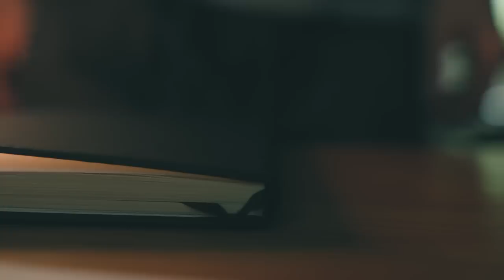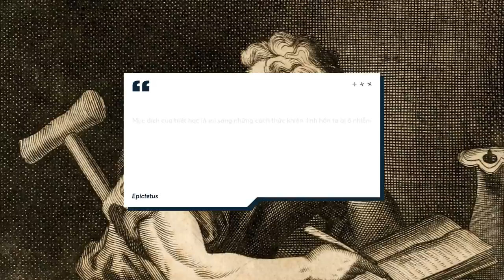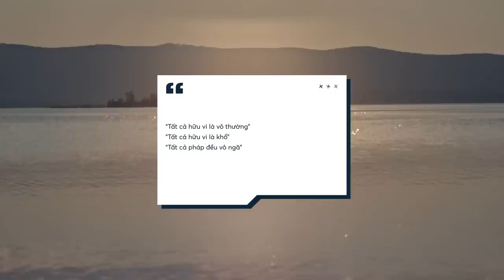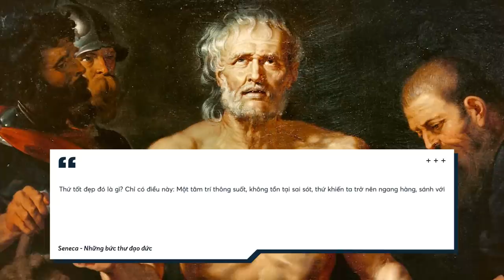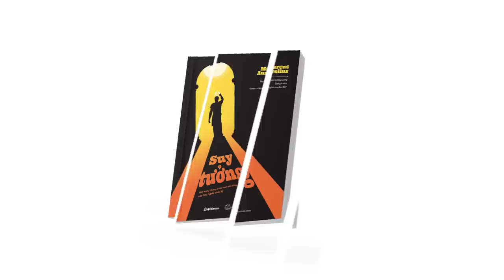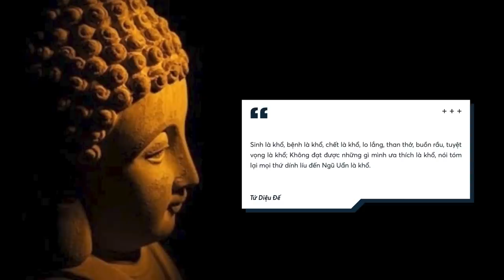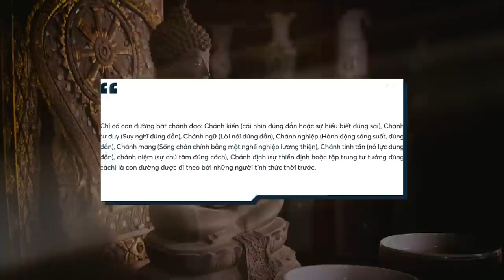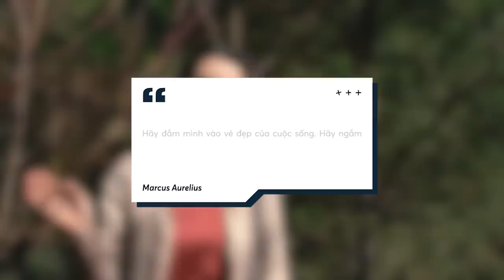Sự tương đồng giữa PHẬT GIÁO & CHỦ NGHĨA KHẮC KỶ | Jimmy Buổi Tối | Lối sống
💭 Ủng hộ tựa sách của nhà Nhện nhé:  "Suy Tưởng: Bản dịch từ Andy Lương" |  Hoàng đế Marcus Aurelius
Một trong những cuốn sách nền tảng của Chủ nghĩa Khắc Kỷ đã tồn tại hơn 2000 năm.

Vào khoảng 500 năm trước Công Nguyên ở Phương Đông thuộc Nepal, một hoàng tử từ nhỏ đến lớn sống trong giàu sang nhung lụa rời vương quốc, để lại vợ con, cắt bỏ mái tóc, đổi phục sức sang trọng của ngài lấy một bộ quần áo giản dị của một người hành khất và bắt đầu con đường đi tìm thứ ánh sáng chân lý của riêng mình.

Khoảng 300 năm trước Công Nguyên từ Hy Lạp, một thương nhân đánh mất tất cả gia sản của mình sau một cơn bão lớn ngoài biển. Hai bàn tay trắng, vị thương gia đó ngồi lại, tự mình ngẫm nghĩ về những chuyện được – mất trong đời và cũng từ đó đi tìm cho riêng mình một con đường để truy tầm hạnh phúc đích thực.

Đó là xuất phát điểm của Phật Giáo tại phương Đông, và chủ nghĩa Khắc Kỷ tại phương Tây – hai trong số những triết thuyết nổi tiếng nhất thế giới với đông đảo học trò mãi đến tận hơn 2000 năm sau này trong thế giới hiện đại.
Nếu để bàn sâu về cách vận hành của cả hai bên, chúng ta đều dễ dàng nhìn thấy những điểm khác biệt lớn. Nhưng xét trên bình diện để cải tạo cuộc sống, giúp bạn trở thành một con người điềm tĩnh và thông thái hơn giữa những bão giông của cuộc đời, những lời dạy của Đức Phật và nhà Khắc Kỷ đều là những viên ngọc quý. Và Nếu có thời gian tìm hiểu và đọc những sách vở về cả hai trường phái, bạn sẽ thấy rất nhiều điểm chung trong hai câu chuyện. Những điểm giao thoa giữa hai dòng tôn giáo và triết thuyết này khiến khoảng cách hàng ngàn dặm và thời gian vài trăm năm bỗng xích lại gần nhau. Liệu rằng câu nói: “nhà khắc kỷ chính là một Phật Tử của Phương Tây” có đủ để nói lên hết những điểm tương đồng ấy?

Các đầu sách bạn có thể quan tâm:
Nội dung:
00:00 - Start
1:31 - Hai trường phái này đều chú ý đến phạm trù đạo đức
3:28 - Tính vô thường và nhất thời
4:40 - Tách rời khỏi hoàn cảnh bên ngoài
6:44 - Chánh niệm và Nhận thức
7:39 - Nhìn nhận và chấp nhận đau khổ
10:33 - Cách sống thuận theo tự nhiên

Giọng đọc: Pinkdot
Editor: Khang